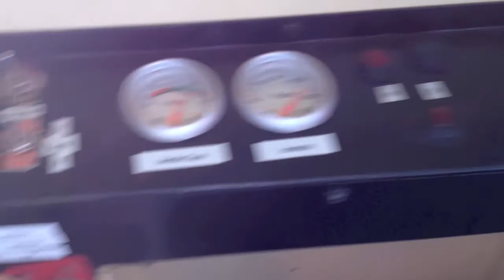Castledare Member's Weekend 23-4/8/14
A member's weekend play day at CMR. These occur between run day weekends and we do not carry public passengers on these days. Remember, 1st Sunday at Niana station, 3rd at Wilson Park.

If you liked it, press the 'Like' button, if you loved it click 'Add to' then 'Favourites', leave a comment on any questions or suggestions you would like to make and I'll get back to you ASAP, and to see more, subscribe & see my channel!